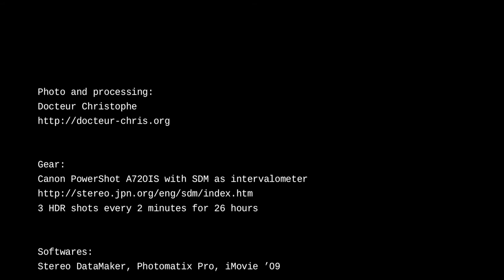Patio Interior (Part 1)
I am using Stereo DataMaker (SDM) for almost 3 years with a pair of Canon PowerShot A720IS and this little camera is in reality not as bad as it seems especially loaded with SDM. I decided to give a try on bracketed intervalometer functions: Tripod, 3 shots every 2 minutes for 26 hours. Exposure fusion was performed with noise reduction and a great music was picked from my Jamendo's favorites. Some defects but I find the results quite cool.
J'utilise Stereo DataMaker (SDM) depuis environ 3 ans avec une paire de Canon PowerShot A720IS et cet petit appareil n'est pas si mal que ça, surtout chargé avec SDM. J'ai décidé de tester les fonctions de multi-exposition et intervallomètre: Trépied, 3 prises de vue toutes les 2 minutes pendant 26 heures. Fusion d'exposition avec réduction de bruit de fond et une super musique piochée dans mes favoris de Jamendo. Quelques défauts, mais je trouve le résultat assez cool.
Uso Stereo DataMaker (SDM) desde casi 3 años con un par de Canon PowerShot A720IS que resulta ser una pequeña cámara de fotos no tan mala como se podría pender, sobre todo cargada con SDM. Me atreví a probar les capacidades de intervalómetro y exposición múltiple: Trípode, 3 tomas de vistas cada 2 minutos durante 26 horas. Fusión de exposición con reducción de ruido de fondo y una música fantástica sacada de mis favoritos de Jamendo. Algunos defectos pero me parece que el resultado se bastante chulo.

26 VI 2011